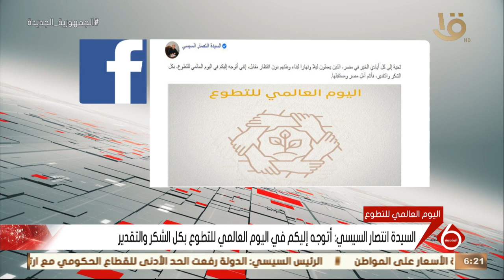السادسة | السيدة انتصار السيسي: تحية إلى كل أيادي الخير في مصر الذين يعملون ليلا ونهارا لبناء وطنهم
نشرة السادسة | السيدة انتصار السيسي: تحية إلى كل أيادي الخير في مصر الذين يعملون ليلا ونهارا لبناء وطنهم